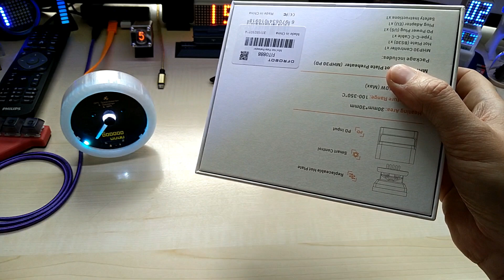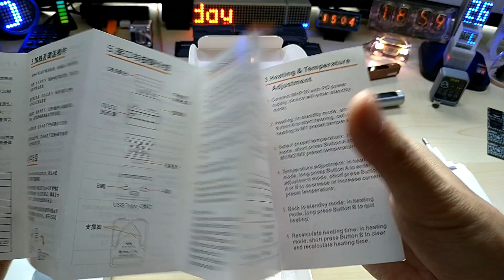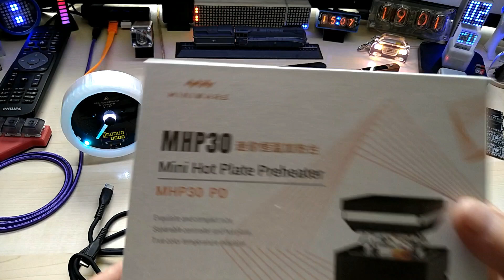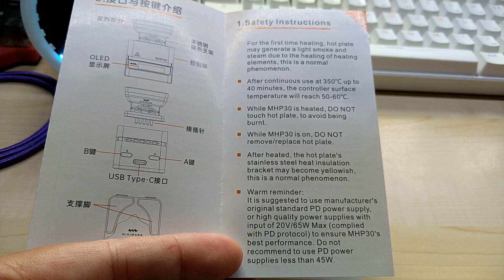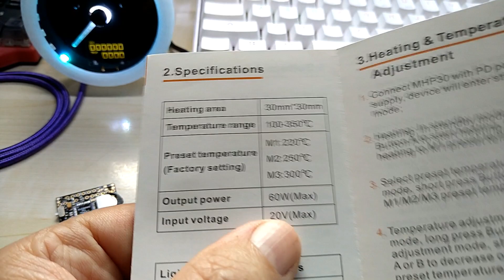MiniWare MHP30 Mini Hot Plate from DFROBOT Unboxing and Review by Hayri Part 1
Please support my channel by either using affiliate links, liking the video, maybe subscribing to my channel, buying something from my Tindie store or maybe even become a Patron and support me that way.